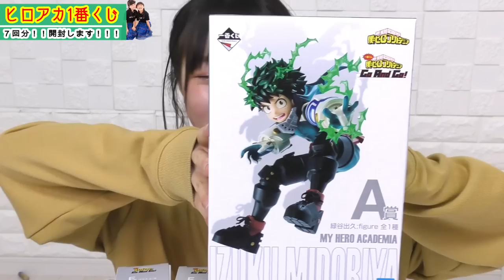【１番くじ】妹のくじ運がすごすぎて、姉幸せ！！！！